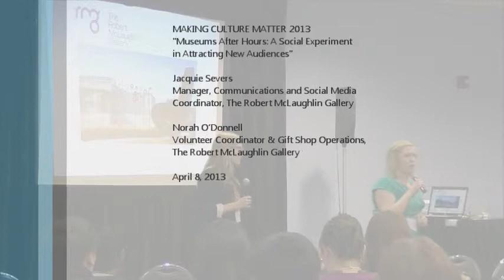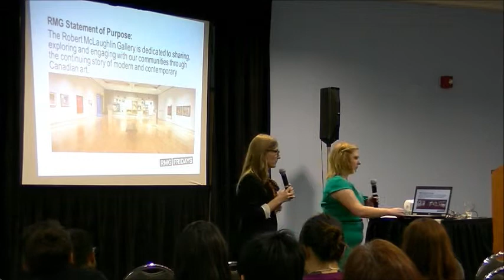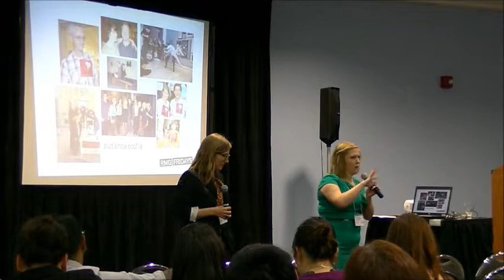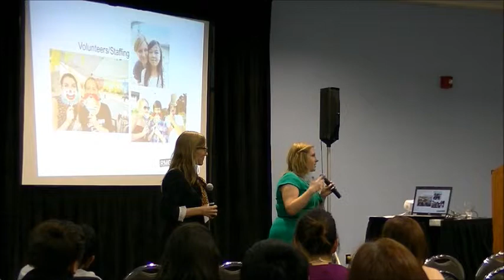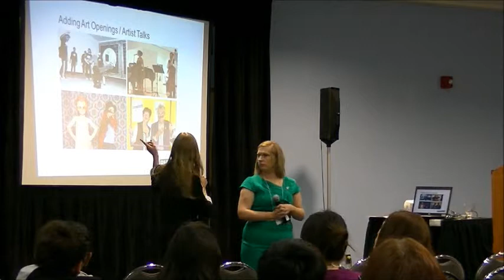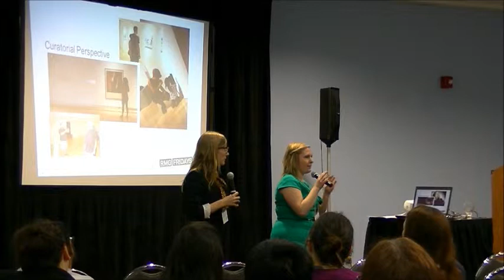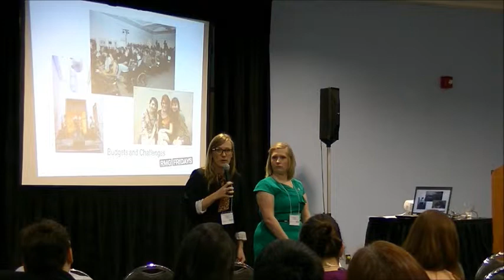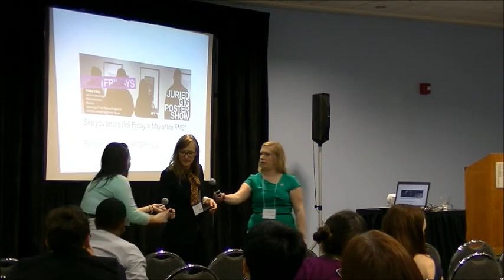MCM2013: Museums After Hours (with Jacquie Severs and Norah O'Donnell)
From the Robert McLaughlin Gallery in Oshawa, we have Jacquie Severs, Manager, Communications and Social Media Coordinator accompanied by Norah O'Donnell, Volunteer Coordinator & Gift Shop Operations with their take on museums after hours.

A part of the 2013 edition of Making Culture Matter.